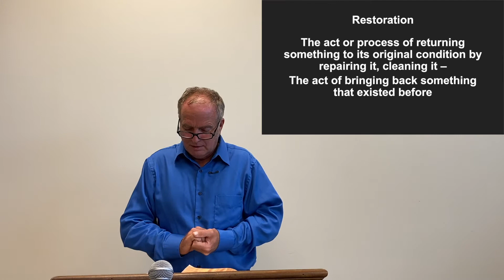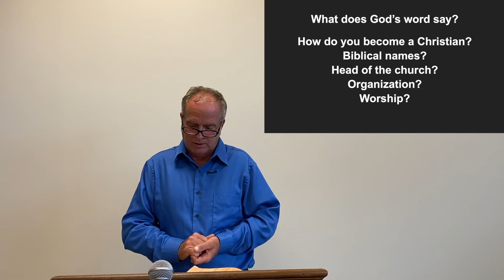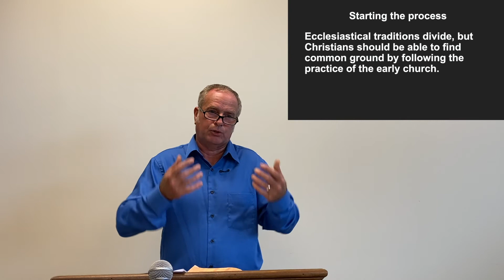5/31/20 PM - Joe Macer - A Valuable Treasure!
Joe talks about what a valuable treasure we have in the Bible!